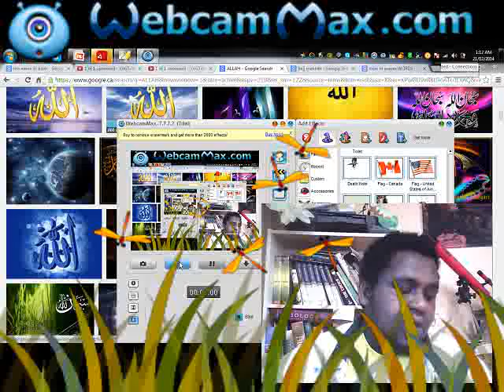ABDELLA AME MUSSA-FAIRNESS AND KINDNESS